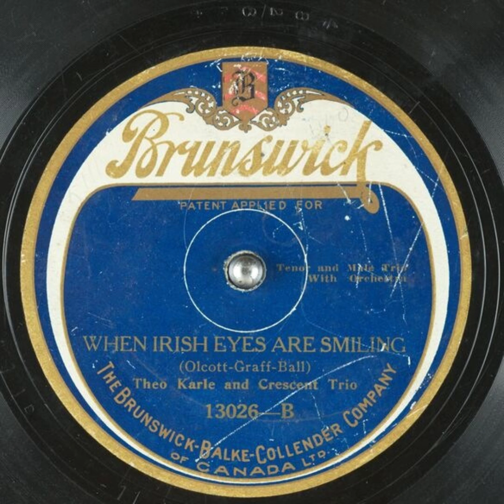When Irish Eyes are Smiling - Theo Karle and Crescent Trio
Title: When Irish Eyes are Smiling

Publication date: 1921
Language: English
Performer: Theo Karle and Crescent Trio
Writer(s): Olcott, Graff, Ball

Summary: Tenor and Male Trio with Orchestra